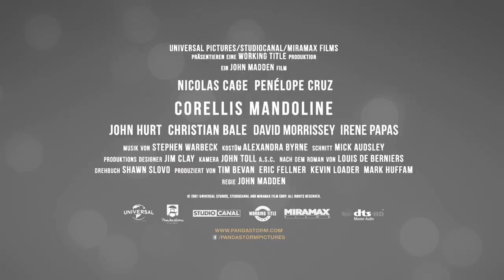Corellis Mandoline (2001) GERMAN DEUTSCH TRAILER [HD 1080p]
Directed by John Madden. With Nicolas Cage, Penélope Cruz and John Hurt.